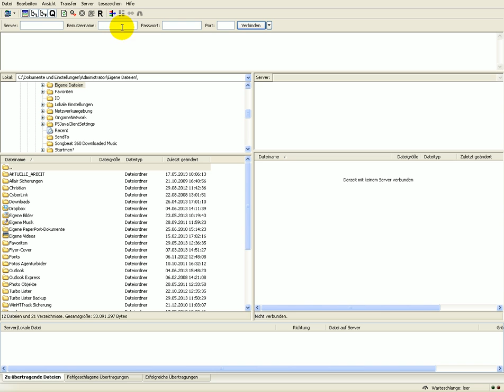Filezilla versteckte (.htaccess) Datei anzeigen lassen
1. Filezilla öffnen
2. Menü "Server" öffnen
3. "Auflistung versteckter Dateien erzwingen" anklicken